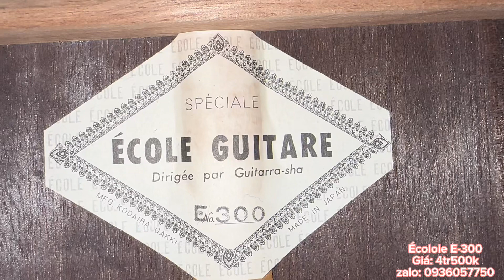Đàn guitar classic École E-300 japan. Giá 4tr500k ( test guitar classic École E300) 0936057750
Địa chỉ: 173 Nguyễn Thượng Hiền, phường 6, Bình Thạnh, HCM
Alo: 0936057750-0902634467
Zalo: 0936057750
Giá: 4tr500k kèm bao, bảo hành 1 năm